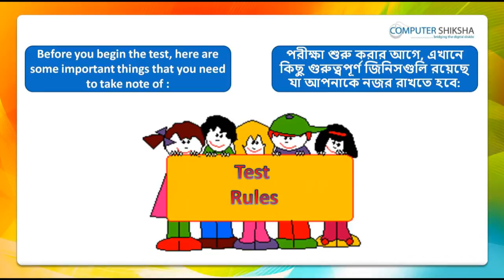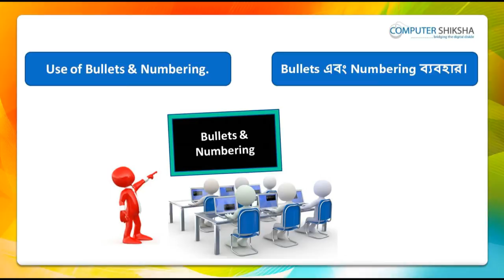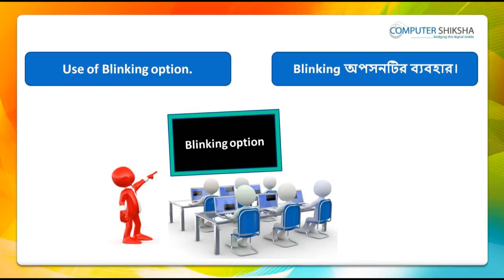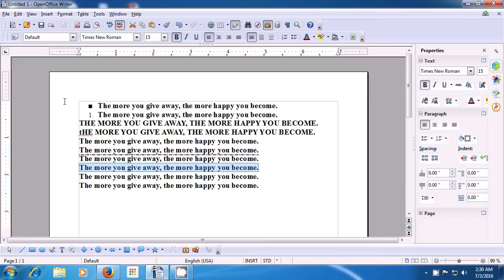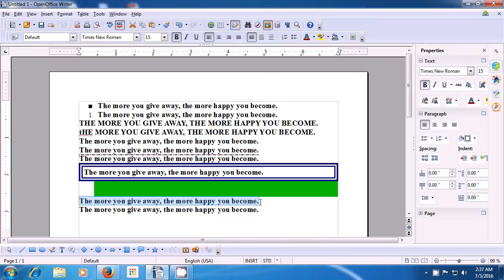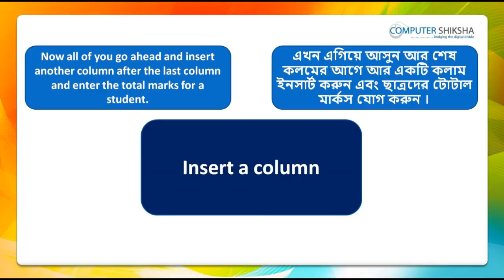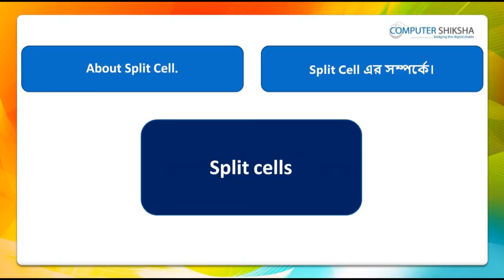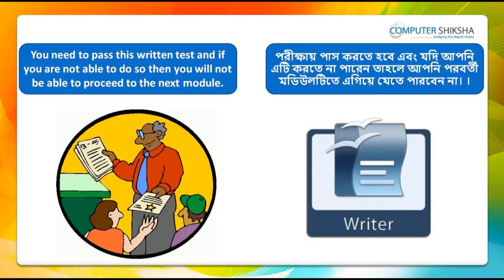Class 12 Open Office Writer 2 - Learn computers - Computer Education Online & Free (In Bengali)